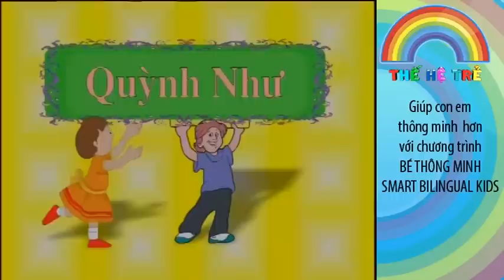Lesson 10 Be hoc tieng Anh 1